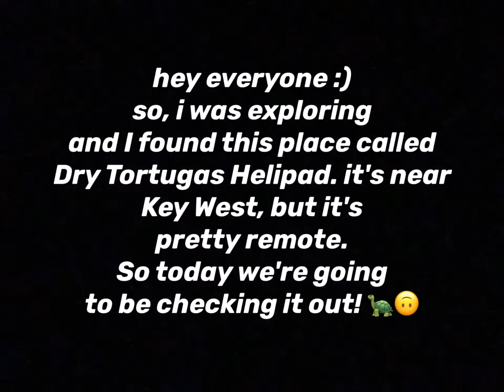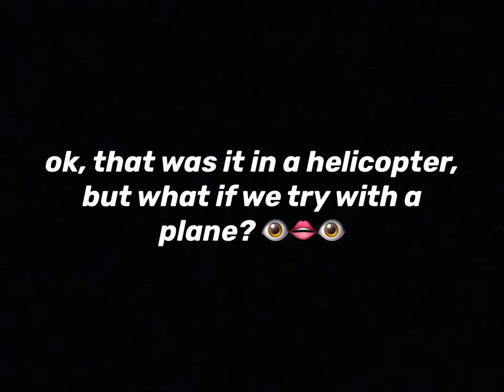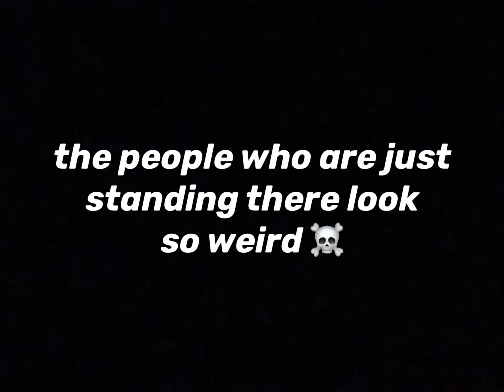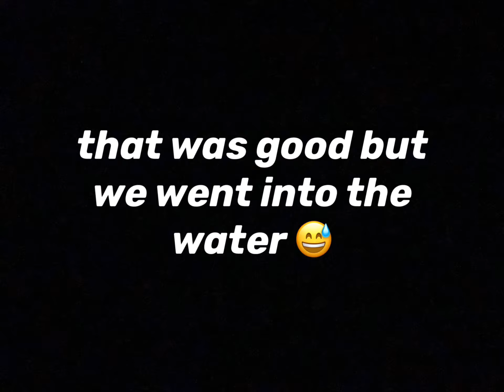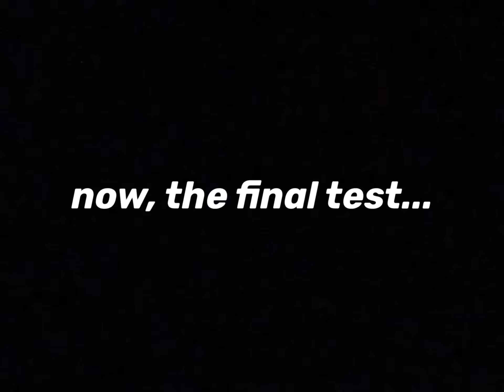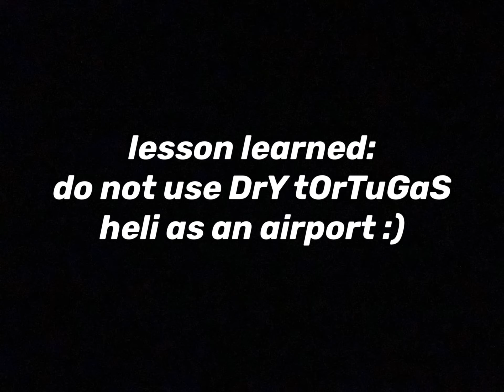Flying to Dry Tortugas Helipad in Planes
NEW INTRO! In todays video I land and take-off planes at a helipad called Dry Tortugas! It's in florida and it's super interesting! ✌🏻